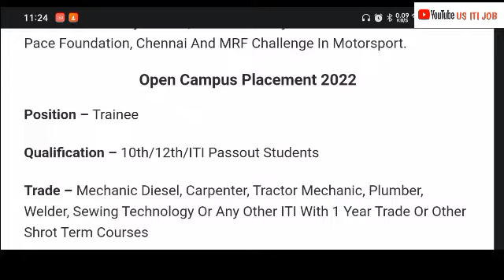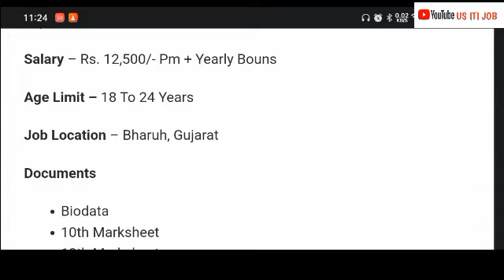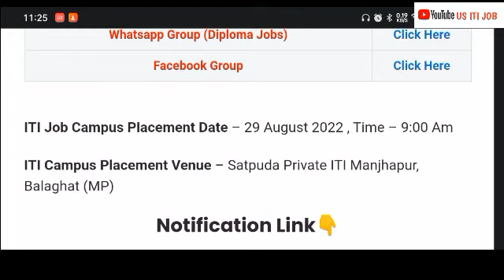HOW TO ITI Campus Interview Satpuda pvt ITI Manjhapur 2022 For MRF Tyres Limited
Menu

ITI Campus Interview Satpuda pvt ITI Manjhapur 2022

ITI Campus Interview Satpuda pvt ITI Manjhapur 2022 For MRF Tyres Limited

Company Name – MRF Tyres Limited

Madras Rubber Factory Limited, Commonly Known By The Abbreviation MRF, Is An Indian Multinational And The Largest Manufacturer Of Tyres In India. It Is Headquartered In Chennai, India.

The Company Manufactures Rubber Products Including Tyres, Treads, Tubes And Conveyor Belts, Paints And Toys. MRF Also Runs The MRF Pace Foundation, Chennai And MRF Challenge In Motorsport.

Open Campus Placement 2022

Position – Trainee

Qualification – 10th/12th/ITI Passout Students

Trade – Mechanic Diesel, Carpenter, Tractor Mechanic, Plumber, Welder, Sewing Technology Or Any Other ITI With 1 Year Trade Or Other Shrot Term Courses

Experience – Freshers

Salary – Rs. 12,500/- Pm + Yearly Bouns

Job Location – Bharuh, Gujarat

Documents

Biodata

10th Marksheet

12th Marksheet

ITI Marksheet

All Documents Certificates

ITI Job Campus Placement Date – 29 August 2022 , Time – 9:00 Am

ITI Campus Placement Venue – Satpuda Private ITI Manjhapur, Balaghat (MP)